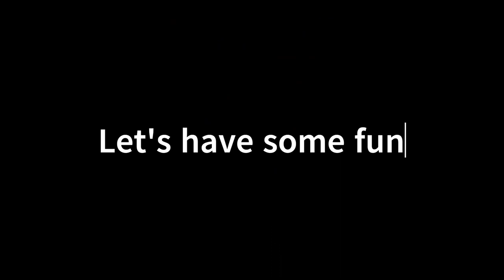Salt spreader for 3Dsets cars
Introducing fully working Salt Spreader for Landy 4x4 Pick Up (soon available also for Bamboo 4x4) Which can be printed on Prusa MINI as well as Prusa i3 MK3S+

You can fit it on the pick up deck and controll it with free channel from your Remote Controler or if you don't have any empty channel, you can manually turn it on and off by single switch hidden in switch box on side.